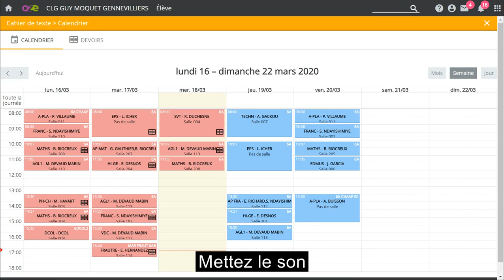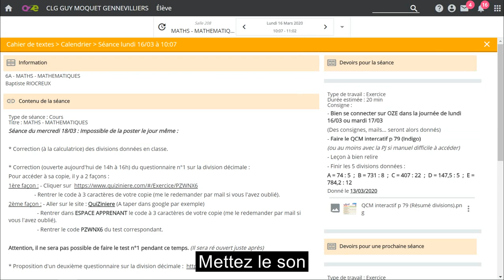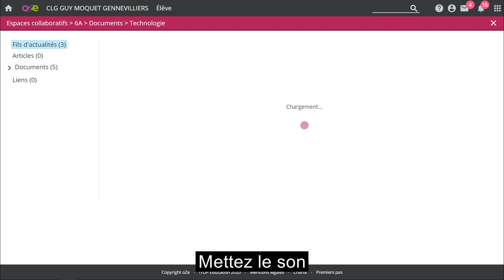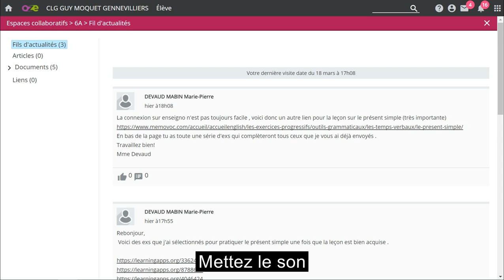Tuto oZe : Utiliser oZe pour la continuité pédagogique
Apprenez comment utiliser oZe pour : consulter les devoirs, voir les anciens devoirs, consulter le calendrier, vider vos notifications et consulter l'espace collaboratif de votre classe